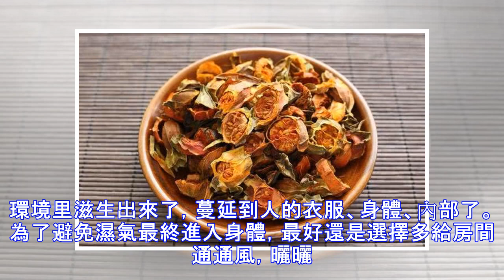四個部位長痘痘，原因各不同，尤其最後一種，濕氣重的人當心！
從前，人們統一認為，臉上長痘的原因，就是內分泌失調，但其實不然。在不同的部位生長出來的痘痘，往往代表着不一樣的健康問題，我們需要注意區分。一些明顯的部位長痘，我們看得到，隨時都能對其進行調理。但是濕氣重引起的長痘，常常發生在隱蔽的地方，我們會比較容易忽視。四個部位長痘痘，原因各不同：部位一：額頭乾淨潔白的額頭上時常會有大大小小的痘痘冒出頭來，在夏天尤其比較頻繁。雖然厚重的劉海是導致額頭長痘的因素之一，但是根本原因還是在於內臟器官積累了太多毒素。白天哈欠連連、晚上熬夜不斷，喝酒、抽煙一樣不落，最後會使得肝臟無法正常的排毒、修復，毒素就慢慢的積累下來。最後肝毒就會蔓延到額頭，額頭的第一反應就是：長痘痘。部位二：T字部位T字部位包括了鼻子和額頭，這個區域很容易出油，於是就會時常形成痘痘。青春痘最容易集中長在這個部位，看起來會格外明顯。因為青少年荷爾蒙發生的強烈變化，使得皮膚分泌甚為旺盛，以至於青...